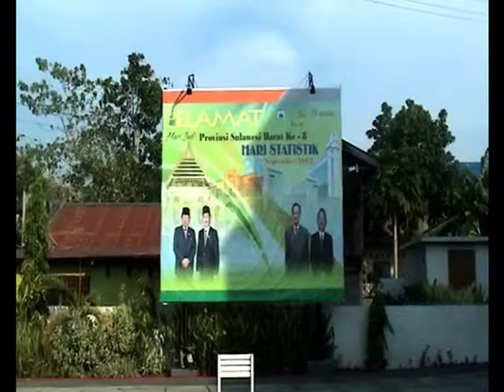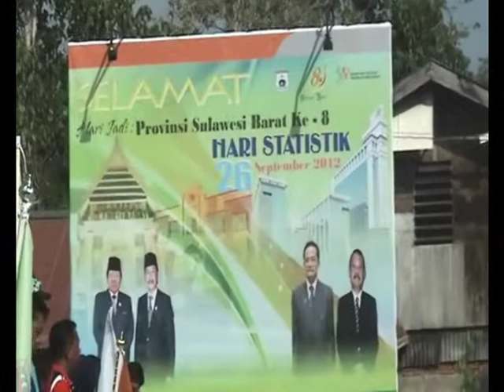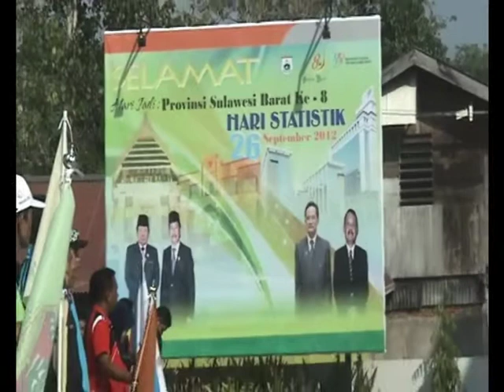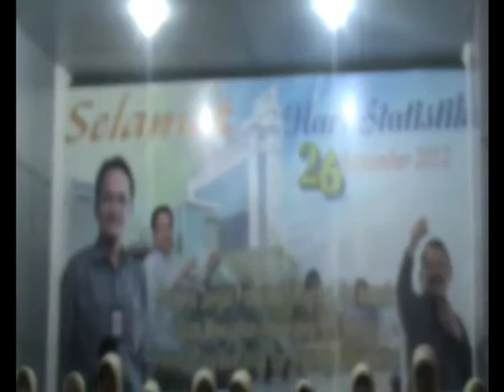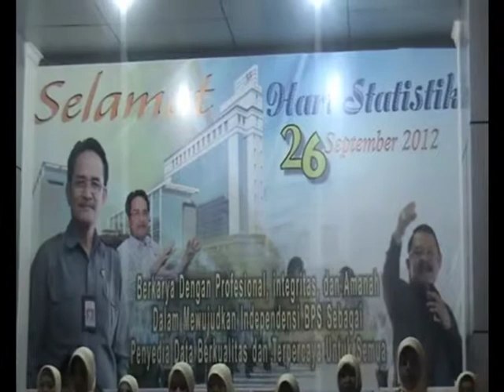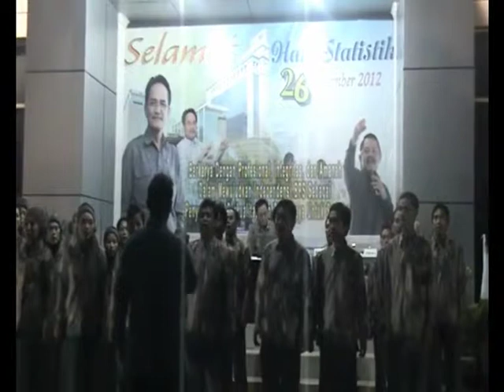Lomba HSN 2012 Sulbar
Pelaksanaan Hari Statistik Nasional 2012 BPS Sulawesi Barat